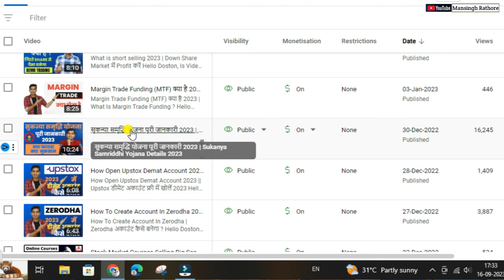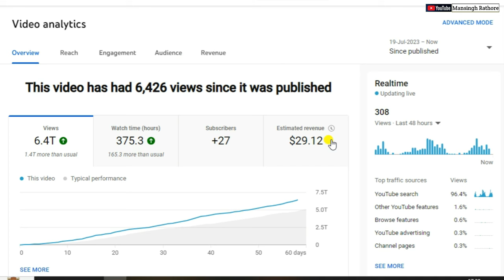Finance Creator कैसे बनें 2024 | Finance Creator Earning ? How Finance Category Choose On YouTube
Finance Creator कैसे बनें 2023 | Finance Creator Earning ? How Finance Category Choose On YouTube.
Namskar doston mera name hai Mansingh Rathore is video me bataya hai aap youtube par finance creator ( Influencers ) ban sakte hai .
. You Can Use Products .
Finance Creator कैसे बनें 2023
Finance Creator Earning ?
How Finance Category Choose On YouTube
how to be a finance influencer
how much earn from youtube
High income category on youtube
finance influencers income source
How much pay youtube for 1k views
how much does youtube pay
youtube earning
finance video topics find
finance
personal finance
mansingh rathor